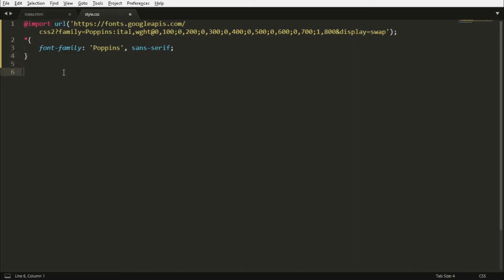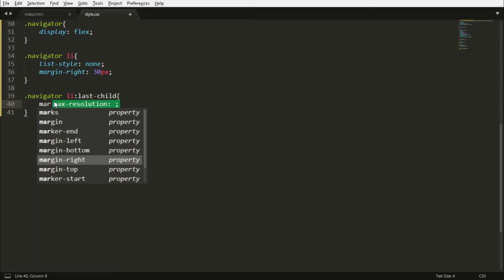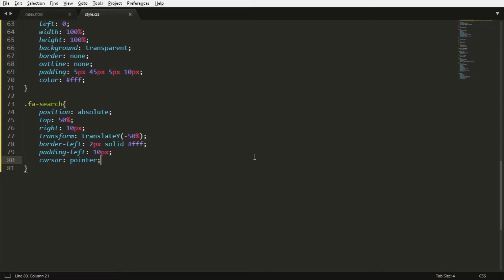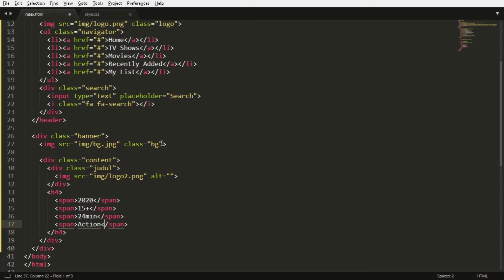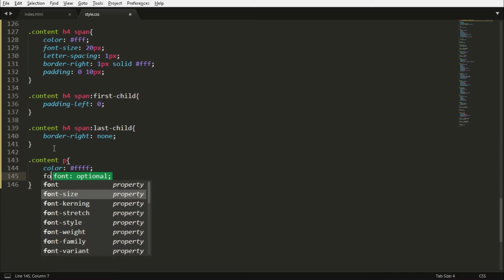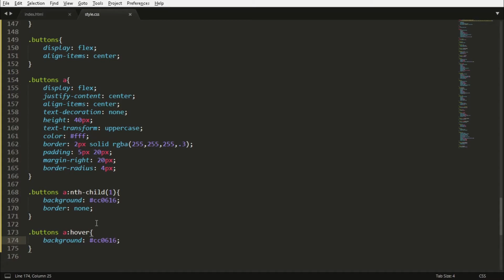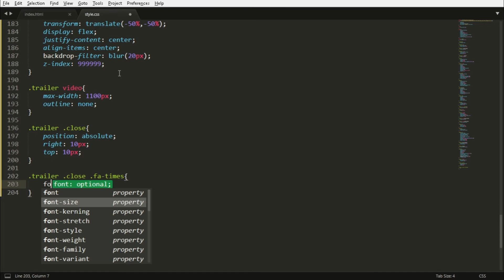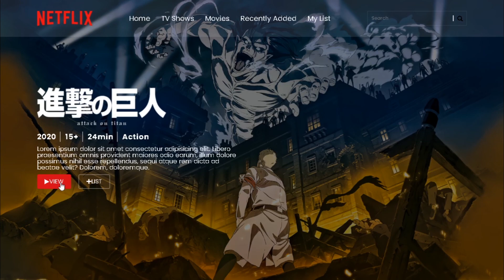Landing Page using CSS HTML & JS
Landing Page using CSS & HTML

video lainnya

Make Website Using CSS & HTML

CSS Hexagon Liquid Effect using CSS & HTML

source video on youtube

PONY CANYON

image

backsongAdventures - A Himitsu